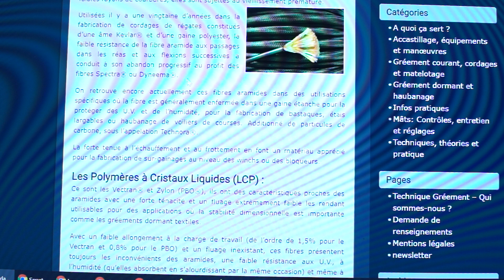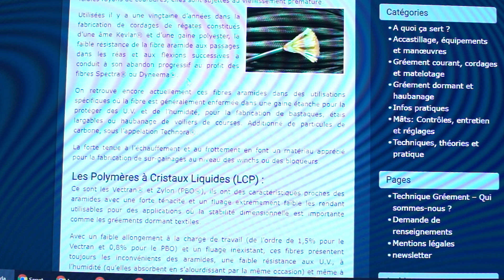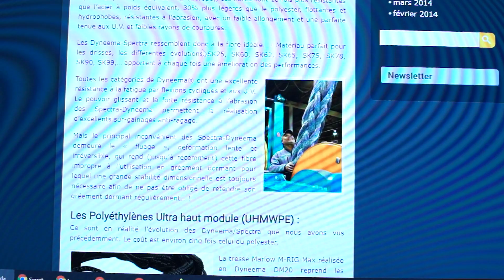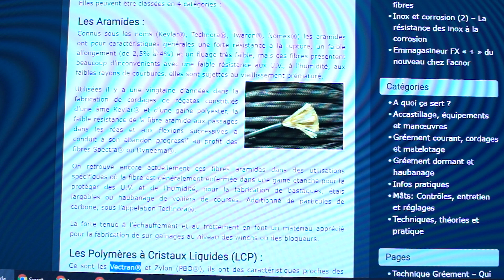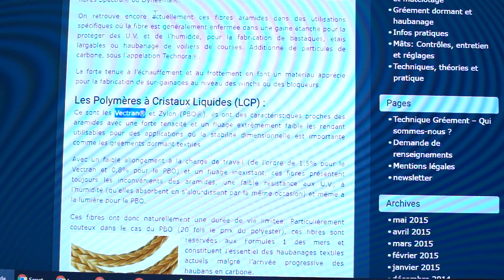Michael Gundill fait le point sur câble, drisse, cordage pour machines home gym